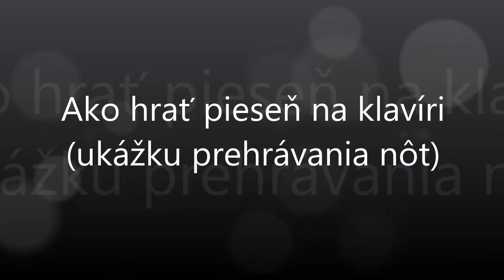Hej, zahraľi vešelu | Notissimo.sk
Ako hrať Hej, zahraľi vešelu - ukážka prehrávania nôt na portáli Notissimo.sk.